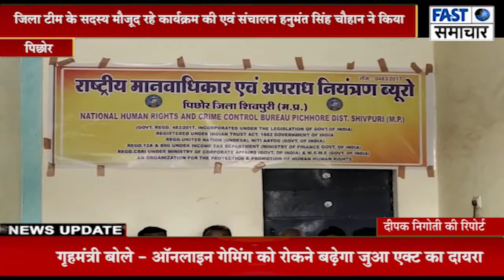राष्ट्रीय मानवाधिकार एवं अपराध नियंत्रण ब्यूरो द्वारा शिक्षक दिवस मनाया गया